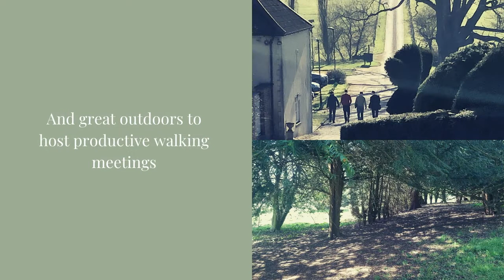How to reconnect with Businesses now lock down has eased.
If you are wondering how to start reconnecting with businesses now lockdown has eased up, watch on for some great ideas.